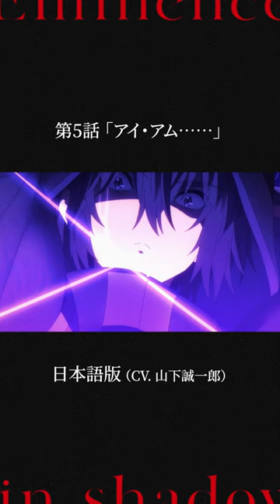TVアニメ『陰の実力者になりたくて！』「アイ・アム・アトミック」日本語版＆英語版 比較動画 【第2期制作決定！】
TVアニメ「陰の実力者になりたくて！」 第5話「アイ・アム…」より
あのシーンの日本語版・英語吹き替え版の比較動画を公開！

■シド・カゲノー/シャドウ役
日本語版：山下誠一郎
英語吹き替え版：Adam Gibbs

ABEMA、dアニメストア他にて好評配信中！

英語版吹替の配信はHIDIVE（配信地域に制限があります）
English Dub is available on HIDIVE (only in limited territories)

▍‹第2期›陰の実力者になりたくて！ 2nd season
【STAFF】
原作：逢沢大介（「陰の実力者になりたくて！」／KADOKAWA刊）
キャラクター原案：東西
監督：中西和也
シリーズ構成・脚本：加藤還一
キャラクターデザイン：飯野まこと
アニメーション制作：Nexus
製作：シャドウガーデン

▍‹第1期› 陰の実力者になりたくて！

【STAFF】
原作：逢沢大介（『陰の実力者になりたくて！』/KADOKAWA 刊）
監督：中西和也
シリーズ構成：加藤還一
美術監督：李　凡善
色彩設計：田中直人、岡崎順子
プロップデザイン：北原大地
撮影監督：廣岡岳
編集：坪根健太郎
音楽制作：ＫＡＤＯＫＡＷＡ
音響監督：明田川仁
音響制作：マジックカプセル
アニメーションプロデューサー：中村浩士

【CAST】
シド・カゲノー／シャドウ：山下誠一郎
アルファ：瀬戸麻沙美
ベータ：水瀬いのり
ガンマ：三森すずこ
デルタ：ファイルーズあい
イプシロン：金元寿子
ゼータ：朝井彩加
イータ：近藤玲奈
アレクシア・ミドガル：花澤香菜
アイリス・ミドガル：日笠陽子
クレア・カゲノー：日高里菜
ローズ・オリアナ：白石晴香
シェリー・バーネット：会沢紗弥
ヒョロ・ガリ：松岡禎丞
ジャガ・イモ：松重 慎

Ⓒ逢沢大介・KADOKAWA刊／シャドウガーデン